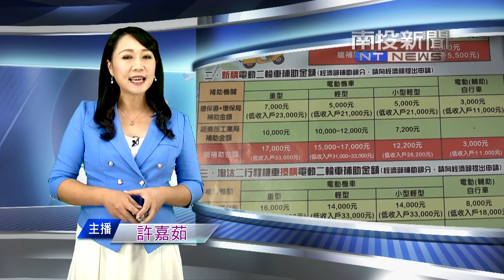南投新聞 南投縣老舊機車淘汰補助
為了降低老舊機車對空氣的汙染，南投縣政府，配合環保署繼續進行淘汰二行程機車換購和新購電動機車的補助以外，並首度針對23年以上的四行程機車，推出汰換並且新購電動二輪車補助的方案，一般民眾將可以申請到18,000元補助，低收入戶則可申請最高3萬4,000元補助。